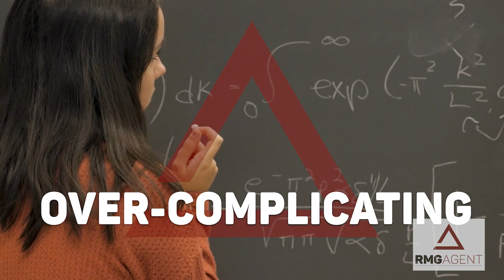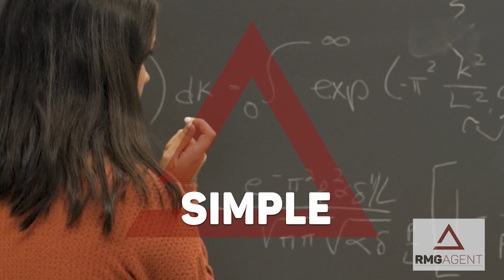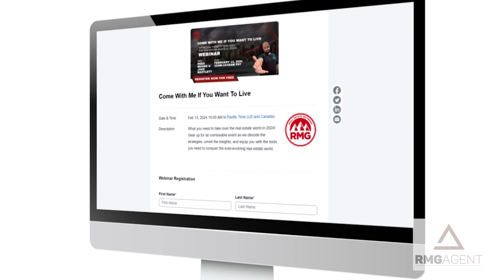Episode 21 - The 4 Horsemen of Real Estate (Four Business Killers in 2024)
Today, Reed and Jake are dishing out some real talk: it's not just external factors holding you back, it's what's going on inside your own head.
First up: over-complicating. Ever taken a simple plan and turned it into a labyrinth of confusion? Yeah, us too. But fear not! Reed and Jake's solution: keep it simple, folks!
Next, they tackle rethinking – the shiny object syndrome of real estate. Stop jumping ship every time something new comes along! Stick to the plan and trust the process.
Consistency – it's the name of the game. Even if your plan is just so-so, sticking to it like glue will bring better results than sporadic brilliance.
And let's not forget over-valuing. Spending too much time on tasks that don't move the needle? Focus on the 20% that brings in 80% of the results. It's the golden rule that often gets overlooked until it comes down to the bottom line.
So there you have it – the keys to success in a nutshell. Keep it simple, stick to the plan, stay consistent, and focus on what truly matters.